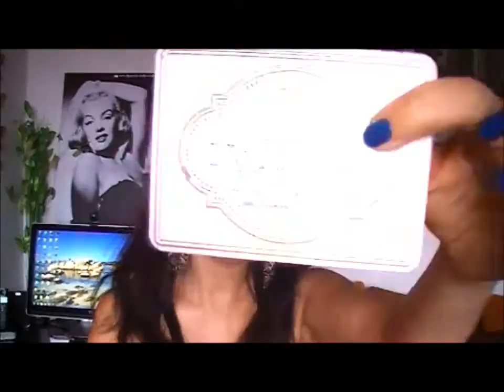Косметика-Люкс:чтобы я повторила снова, а что нет (зaпрос).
Всем красоточкам, приветики! Это видео по запросу о косметике-Люкс, то есть, чтобы я снова захотела купить, а что нет; и какие продукты я считаю бесполезными для себя за их цену... Надеюсь, что это видео окажется для кого-то полезным и информативным! Всех целую и до скорых встреч :-)